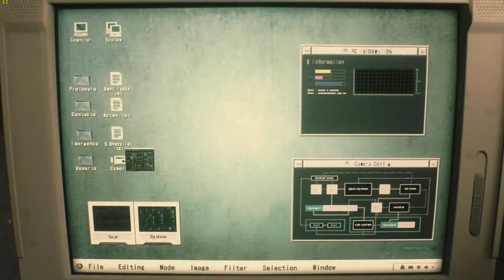Resident Evil 2 1 shot Demo FPS test 2080Ti 4K max